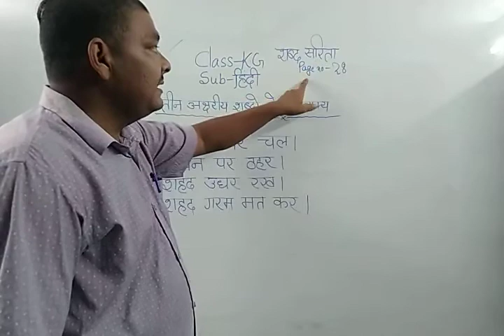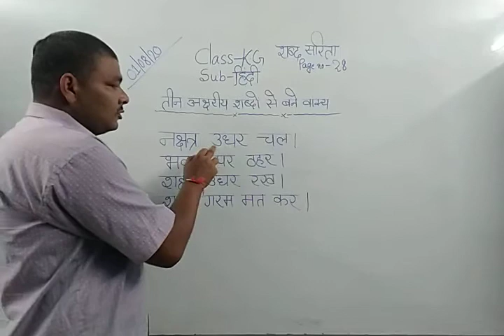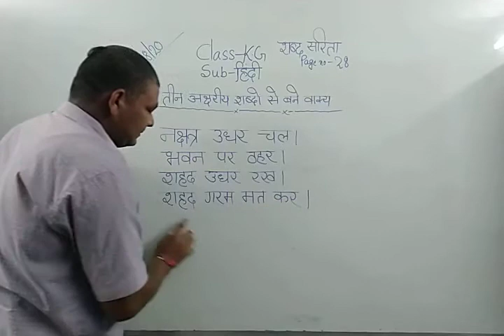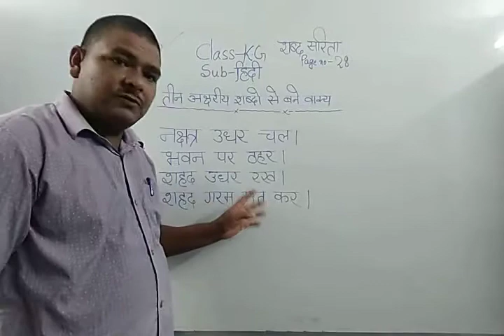KG Hindi 01/09/2020